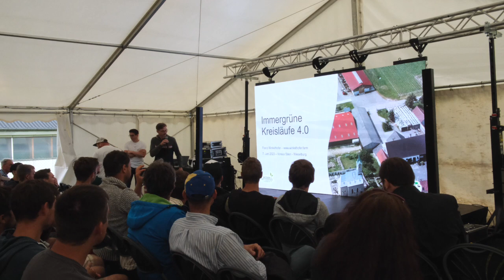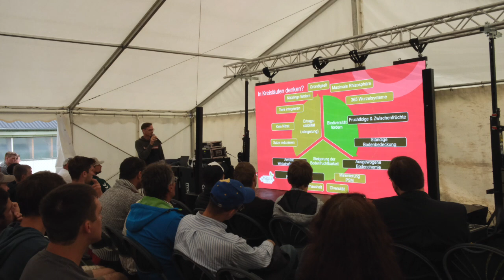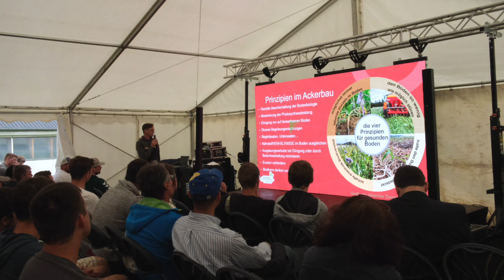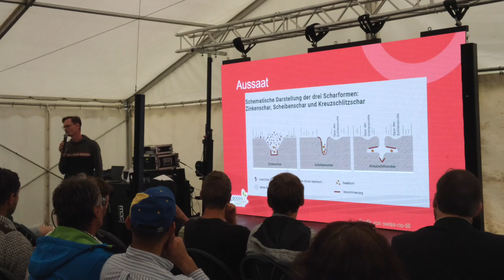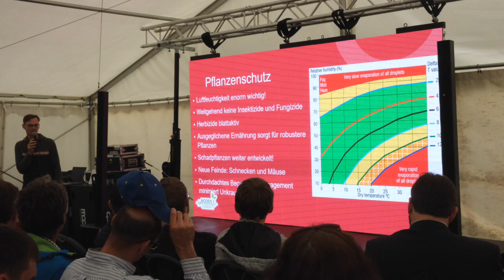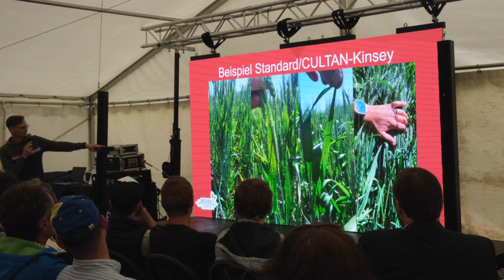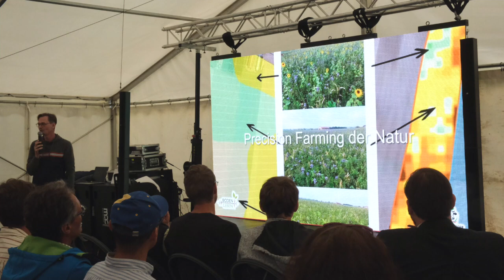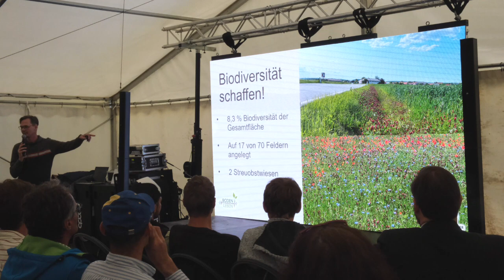Franz Winkelhofer - Voraus Säen 2023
Vortrag von Franz Winkelhofer beim Event "Voraus Säen 2023" in Wieselburg.

Die Veranstaltung wurde gemeinsam organisiert vom Francisco Josephinum, Boden.Leben und der Innovation Farm.

Auf den bedeckten Boden kommt es an!
Auf den durchwurzelten Boden kommt es an!

Auf das BODEN.LEBEN kommt es an! 🌤🌧🌱🌿